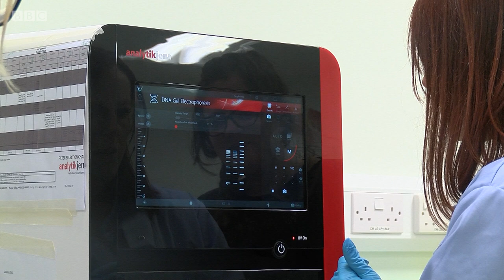Melanoma genetics and immunology research with Dr Antonia Pritchard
Health researcher, Dr Antonia Pritchard, and her team on BBC Alba on 16 December 2019 showcasing some of the ground-breaking melanoma genetics and immunology research we are working on at the Inverness Campus.

Neach-rannsachaidh slàinte, an Dr Antonia Pritchard, agus an sgioba aice air BBC Alba 16 Dùbhlachd 2019 a’ taisbeanadh cuid den rannsachadh ùr-nodha air gintinneachd agus ion-dhìon melanoma air a bheil sinn ag obair aig Àrainn Inbhir Nis.